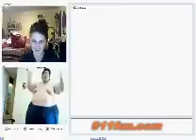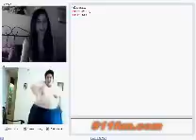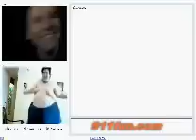Chatroulette lustige Reaktionen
Lustige Reaktionen bei Chatroulette. Ein Dicker tanzt und die Leute freuen sich.
vorbei.  Jeden Tag neue und lustige Sachen

Funny reactions on chatroulette. A fat guy dancing and the people enjoy it